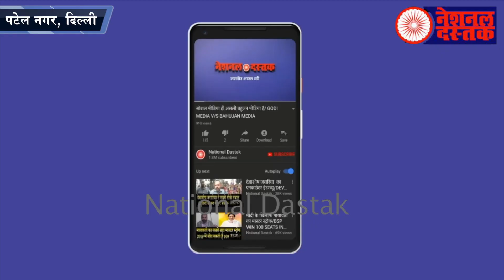दिल्ली में मासूम बेटी से रेप/MINIOR GIRL CHILD RAPE IN DLEHI